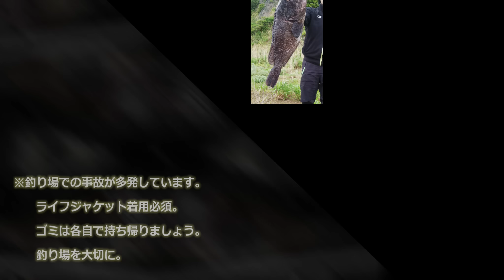【怪物魚】の巣窟がある北海道の港で二泊三日の【釣りキャンプ】♯1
2022年7月某日
友人のにっぺちゃんと2021年度に取り逃がした大物魚を釣り上げるべく今年も向かいました
開始早々、にっぺちゃんの竿に大物魚の当たりが・・・
今年は釣り上げることが出来るのか・・

※三部作の予定でしたが内容が収まらずもう少し増えそうです。

前回の動画

関連動画
【後編】遡ること１年前・・・実はこの過去動画には続きがありました【怪物魚】【北海道 釣り】fishing

遡ること１年前・・・実はこの動画には続きがありました【怪物魚】【北海道 釣り】fishing

オルルド釣り具　スーパーゴリルドⅢ

根掛かり外し
第一精工 キッター 2個入 13105 ブラック 52x120x27mm

神経〆ワイヤー

撮影機材
ゴープロ　アクションカムの定番！！映える動画はゴープロ1番。

黒いゴム手袋
破れにくい、おしゃれなＢＬＡＣＫハンド

尾西食品 アルファ米12種類全部セット(非常食 5年保存 各味1食×12種類)災害時でも使える水で作る即席ご飯。美味しいです！

アカウント：turiga.ikigai（釣りがいきがい）

当チャンネルのおーちゃんより皆様にお願いです。
視聴になる前に以下のことをご確認ください。

※当チャンネルは食べることも楽しみに釣りを行っていますので、漁獲規制対象でなければ
　 基本的に持ち帰り食べます。

※北海道の地磯、漁港をメインに動画を撮影しております。
　 釣り場の詳細は、トラブルを避けるため、公表しておりませんので釣り場の特定につながるような発言はお控えください。

※当チャンネル内で紹介した釣り場での事故、トラブル等については一切責任を負いません。

　以上、ご理解頂けないない方はご視聴をお控えください。

最後に。

釣り場での事故が多発していますので釣行の際はライフジャケットを着用し、ゴミは必ず各自で持ち帰り処分しましょう。
場所選び等でトラブルのないよう、譲り合って釣りを楽しみましょう。

最後まで熟読して頂きありがとうございます。

では動画をお楽しみください。